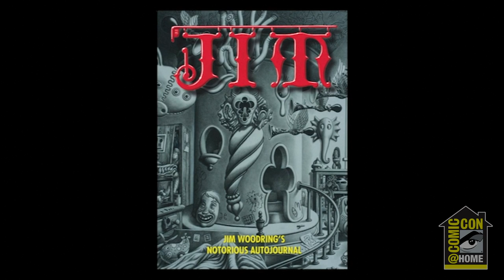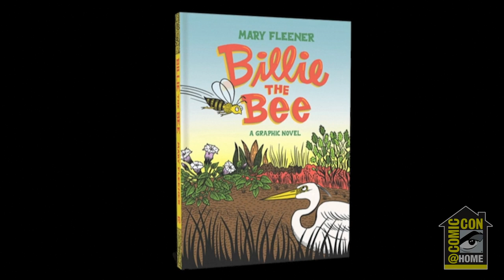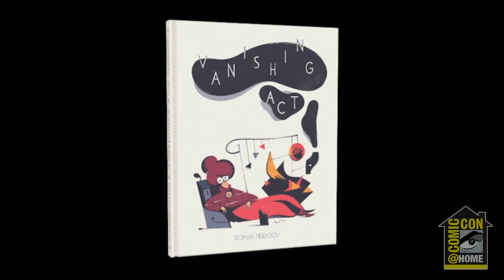Masters of Style: Woodring, Fleener, Muradov & Hernandez | Comic-Con@Home 2020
The diverse but instantly recognizable styles of master cartoonists Jim Woodring (The Frank Book, Poochytown), Mary Fleener (Life of the Party, Billie the Bee), Roman Muradov (Vanishing Act), and Gilbert Hernandez (Love and Rockets) inspire many admirers and imitators. Join them for a discussion of line, color, abstraction, and the choice to hone (or not to hone) a single visual style of the course of a comics career. Moderated by Fantagraphics publisher Gary Groth.